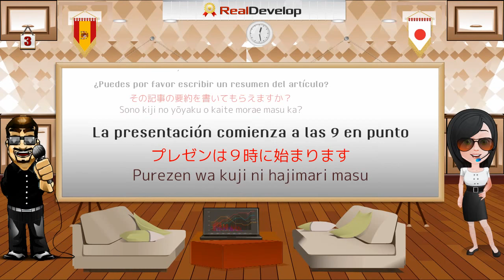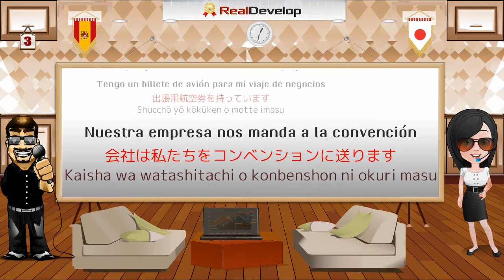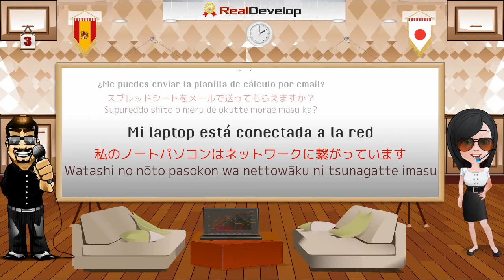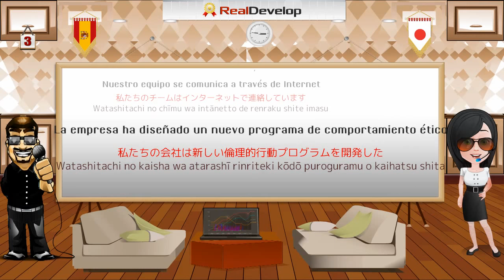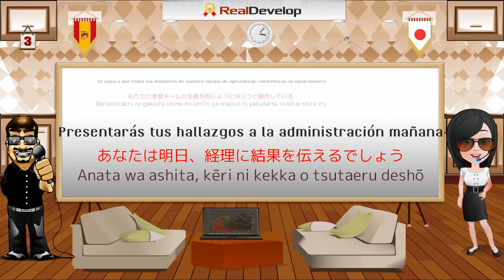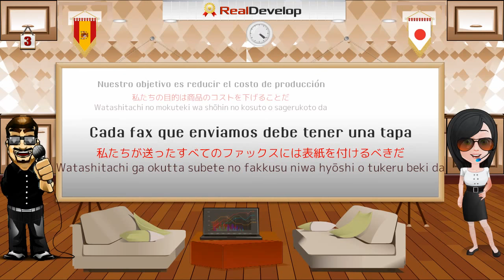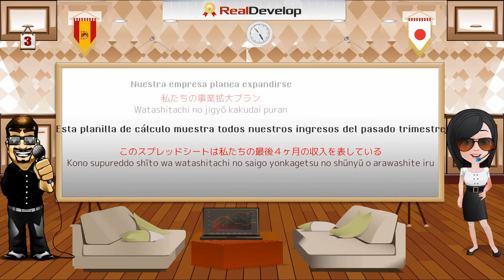スペイン語 会話 3 スペイン語 レッスン | スペイン語 基礎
スペイン語 会話
スペイン語 レッスン. スペイン語 基礎